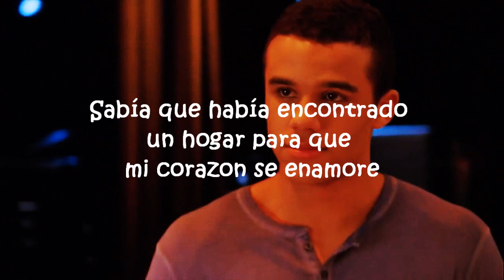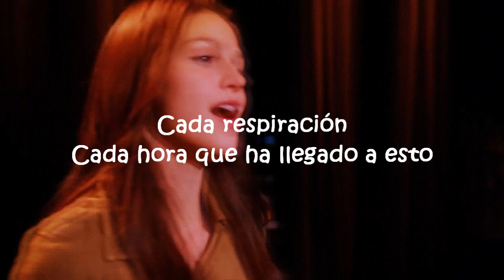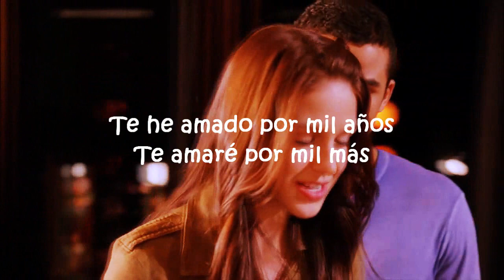A Thousand Years - GLEE SUBTITULADO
Holaaaaa!